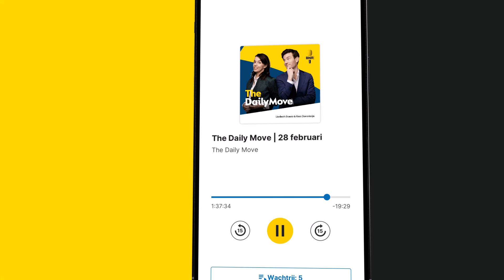Ook Kamervoorzitter Vera Bergkamp (D66) keert niet terug na verkiezingen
Dit is een fragment uit The Daily Move met presentatoren Martijn Rosdorff en Liesbeth Staats. Te gast is politiek verslaggever Leendert Beekman. Er wordt gesproken over Vera Bergkamp (D66). De Tweede Kamer moet op zoek naar een nieuwe voorzitter nu de huidig Kamervoorzitter heeft aangegeven te vertrekken na de verkiezingen. Check voor de hele uitzending!

Thumbnail: ANP